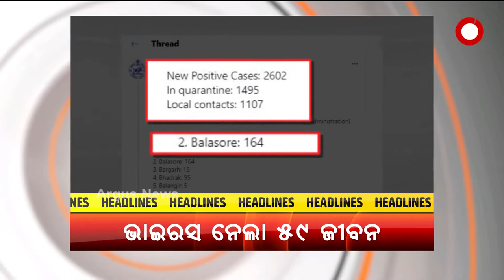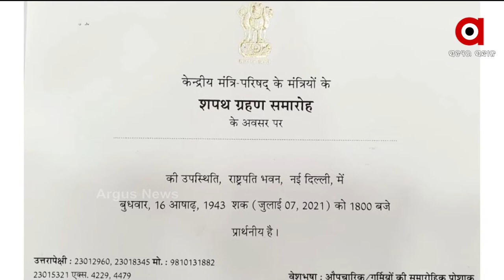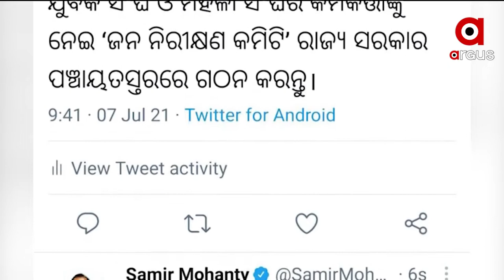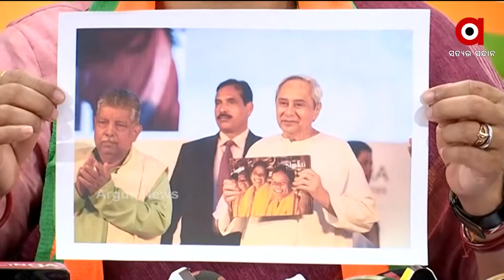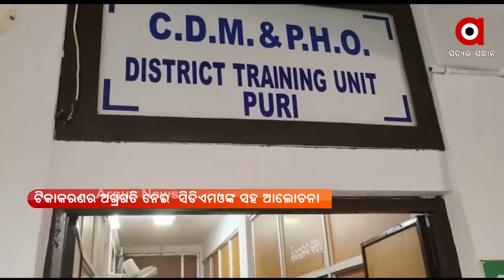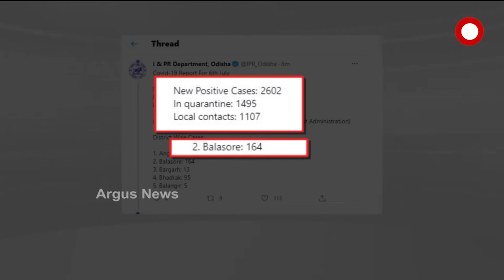Argus Update News 1 pm | 07 July 2021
ମୋଦିଙ୍କ ଦ୍ବିତୀୟ ପାଳିରେ ପ୍ରଥମ ସଂପ୍ରସାରଣ
ଆବାସ କେଳେଙ୍କାରୀ ନେଇ ବିଜେପିର ରଣହୁଙ୍କାର
6ପୁରୀ ଗସ୍ତରେ କେନ୍ଦ୍ରୀୟ ଟିମ୍
କୋରୋନା ଡେଥ ରେ ରାଜ୍ୟରେ ରେକର୍ଡ
କୋଭିଡ ଭ୍ୟାକ୍ସିନକୁ ନେଇ ଭଲ ଖବର
ପରଲୋକରେ ବରିଷ୍ଠ ଅଭିନେତା ଦିଲ୍ଲୀପ କୁମାର
ଶ୍ରୀମନ୍ଦିରରେ ଆଜି ଘଣା ଲାଗି ପରେ, ଖଳି ଓ ଖଡ଼ି ଲାଗି ନୀତି